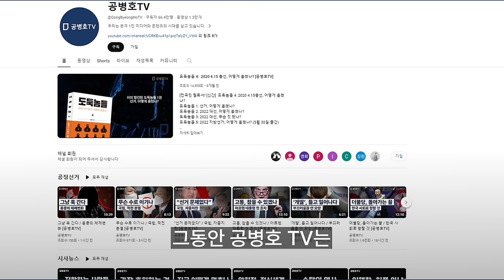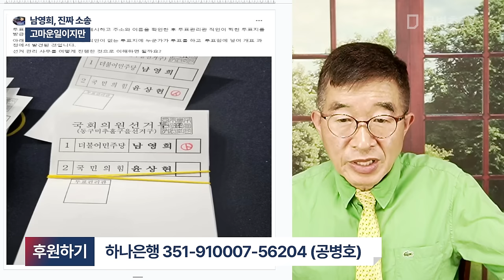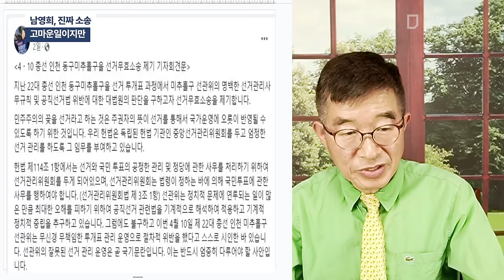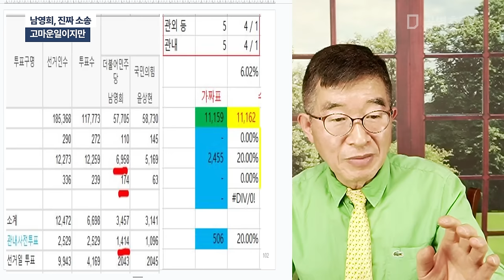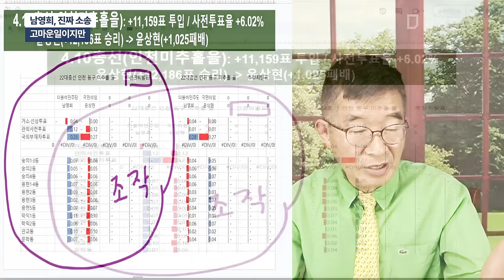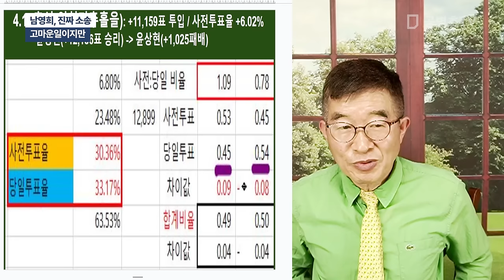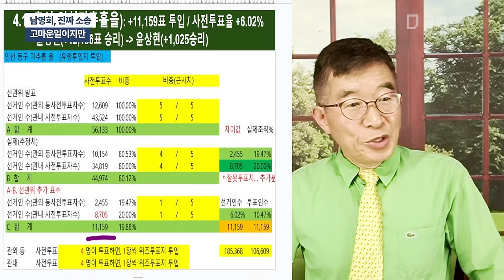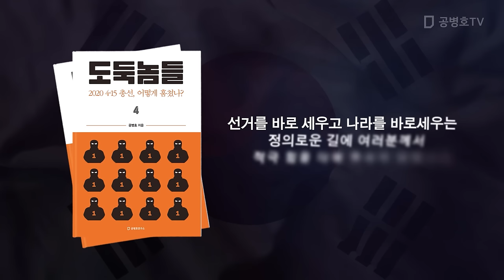남영희, 진짜 소송 / 고마운일이지만 [공병호TV]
Bitcoin : 3MTW849AkP2ftLeSK2teZHMmzLu7Z83s9U